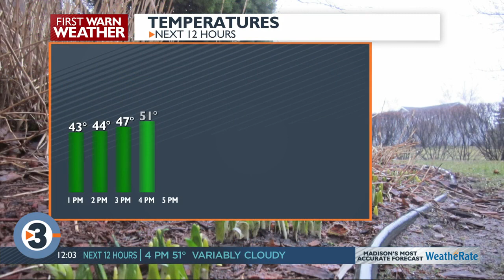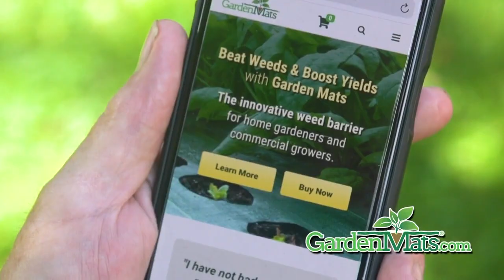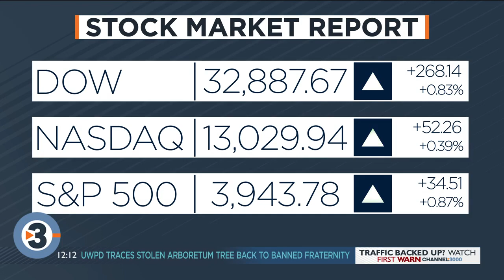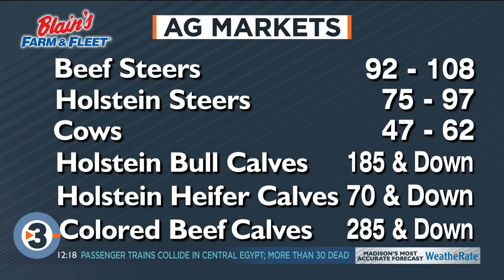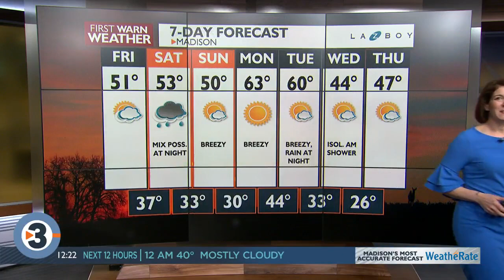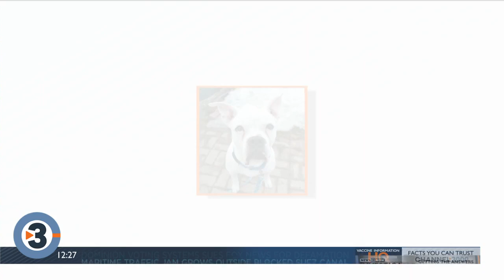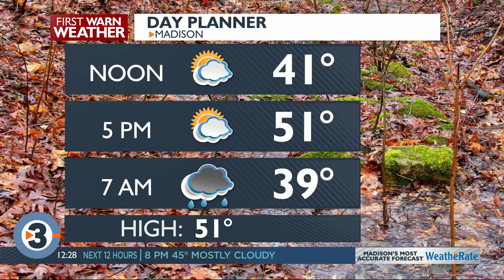News 3 Now at Noon: March 26, 2021